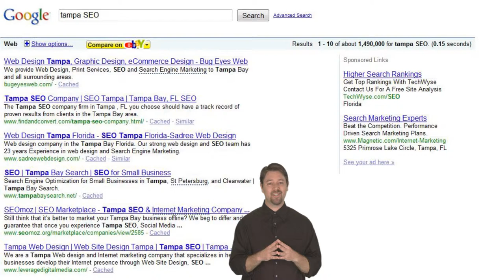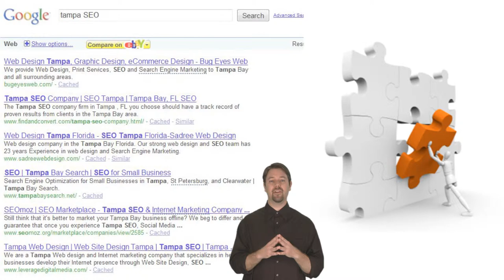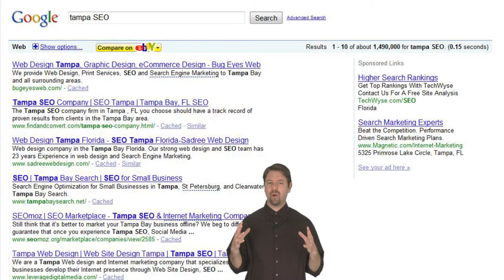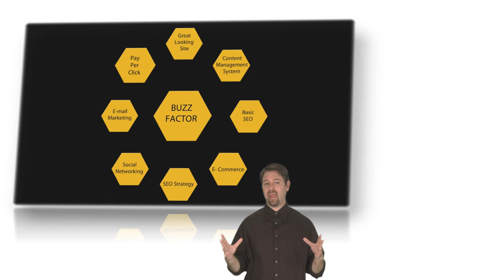Corporate Walk On Video - SEO Video - GreenScreen - Production - Bug Eyes Web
Tampa SEO & Web Design By Bug Eyes Web

In todays economy we understand the importance of cutting costs in the right areas, while making sure you're effectively marketing your business.

Bug Eyes Web a leader in web design, internet marketing, web hosting, print services is convenient to all of the Tampa Bay area.  We take pride in delivering a superior product at an affordable price.  Are you looking to get a new look for your existing website? Maybe your starting a new business? Or you are looking to be found on Google? Look to our creative team to make an attractive design to fit all of your needs. Are your current search engine optimization (SEO) or pay per click marketing (SEM or PPC) tasks bearing fruit?  With our experience and a strong commitment to value, you'll rest easy knowing that you aren't sacrificing quality for convenience.

Why go anywhere else? Bug Eyes is your total solution provider for all of your creative services and marketing needs!

Would you like your web site to appear at the top of the search engines for your most important keyword phrases?

Bug Eyes Web a leading Tampa SEO company can get you there! Checkout our SEO youtube video for more details!

Why do I need Tampa SEO?

Millions of consumers use search engines like Google, Yahoo and Bing to find what they are looking for out on the web.  The main question you should know about your business is are those potential customers finding you? Or worse, are they going to your competitor? Search engine optimization isn't smoke and mirrors!  It is a science and Bug Eyes Web can get your website to do the dirty work for you, bring in business without the cold calling, door knocking or expensive traditional marketing campaigns! We know Tampa SEO!

SEO is an extremely effective way to help your potential clients find your company!  Without the right solution your company can be missing out!  With our SEO services just part of our HIVE of services we will taylor a cost-effective SEO plan that will guarentee your website visibility which ultimaly results in higher traffic = more potential sales opportunities! We Know Tampa SEO!

Chroma key compositing (or chroma keying) is a technique for compositing two images or frames together in which a color (or a small color range) from one image is removed (or made transparent), revealing another image behind it. This technique is also referred to as color keying, colour-separation overlay (CSO; primarily by the BBC[1]), greenscreen, and bluescreen. It is commonly used for weather forecast broadcasts, wherein the presenter appears to be standing in front of a large map, but in the studio it is actually a large blue or green background. The meteorologist stands in front of a bluescreen, and then different weather maps are added on those parts in the image where the color is blue. If the meteorologist himself wears blue clothes, his clothes will become replaced with the background video. This also works for greenscreens, since blue and green are considered the colors least like skin tone.[2] This technique is also used in the entertainment industry, the iconic theatre shots in Mystery Science Theater 3000, for example.